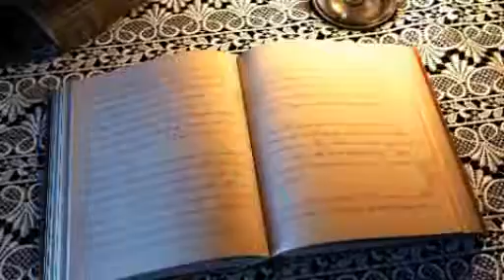AUOB - Glasgow Green - June 3rd, 2017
'All Under One Banner' March & Event of the people's YES Movement for Scottish Independence. 25,000 people attended the march, according to official Police Scotland figures. Video recorded at the end of the march at Glasgow Green.